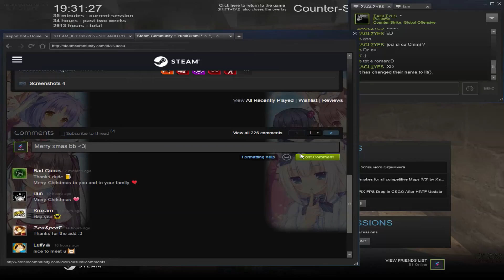When matteo and I get cheattos and play